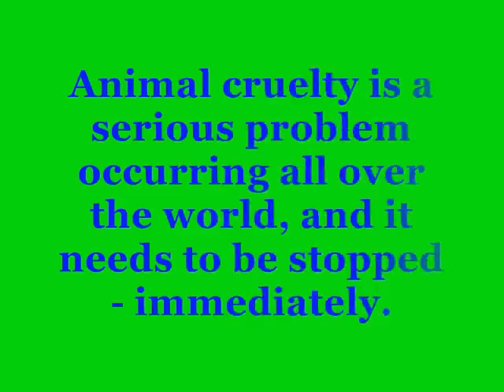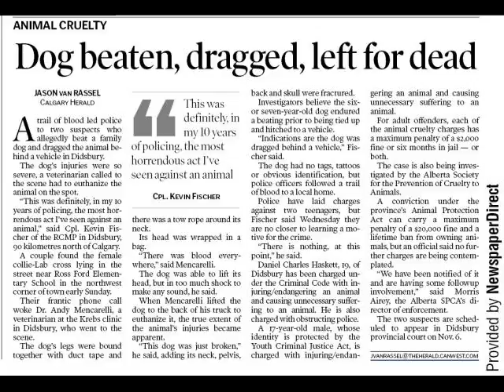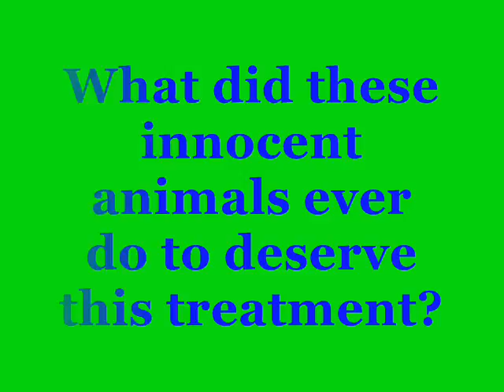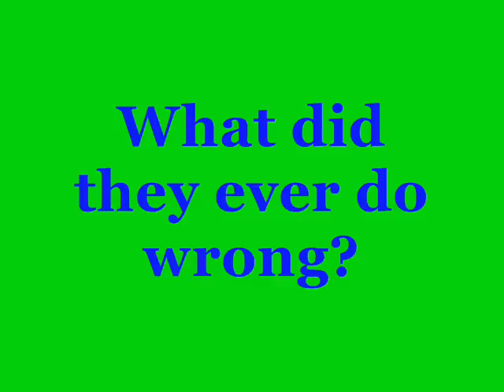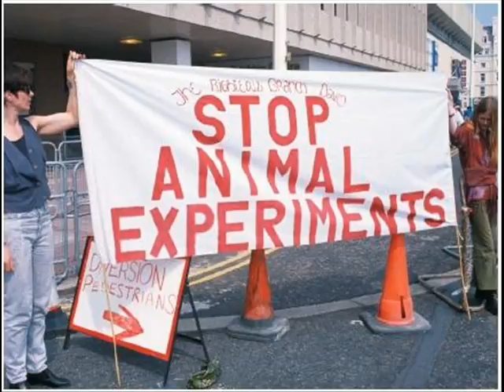STOP ANIMAL CRUELTY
movie for religion liturgy

HEADS UP: There are some brutal pictures.